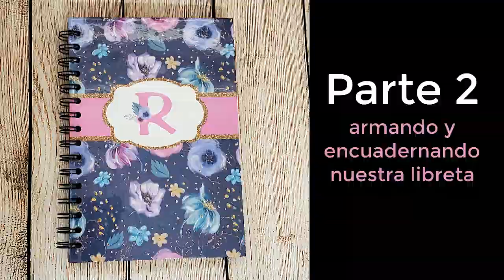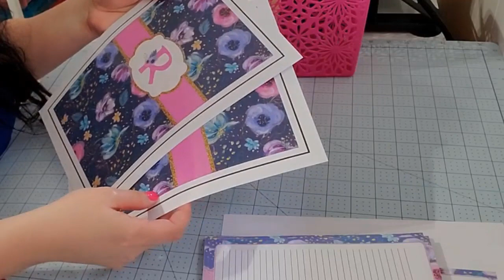Libreta Personalizada Cricut PARTE 2 / Encuadernando con la Cinch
Hola! En este video te muestro el paso a paso del encuadernado de una libreta. Te dejo el template y las guías que he creado y me han sido de gran utilidad a la hora de realizar mi libretas tamaño A5. Espero lo disfrutes!

Este es el enlace de la Parte 1 (diseñando la libreta en Design Space)

Papel fotográfico

Chipboard
8.5x11

Clear Vinyl Self-Adhesive Laminate 12" x 15 ft Roll

32 lb paper

Guía para corte de esquinas
Otra opción más económica

Reglas de metal

Cricut Cutter Knife

Otra alternativa más económica

❤️☕️🍷 If you'd like to buy me coffee... or WINE! 🍷☕️❤️
               (si te gustaría comprarme café... o VINO)